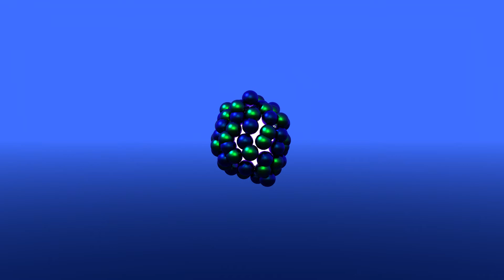gravity balls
experiment